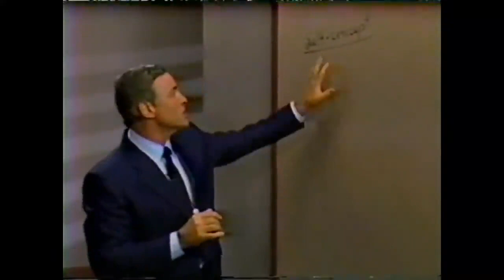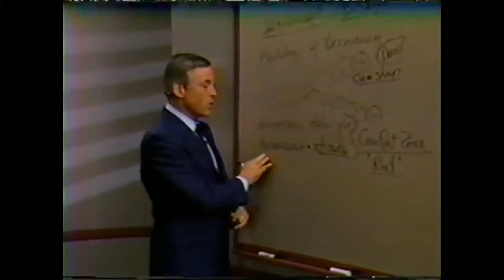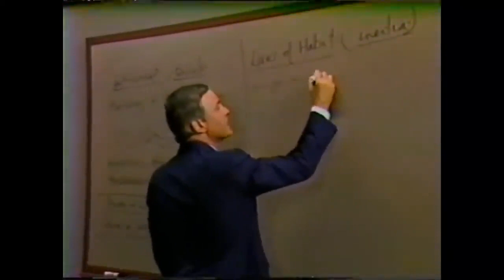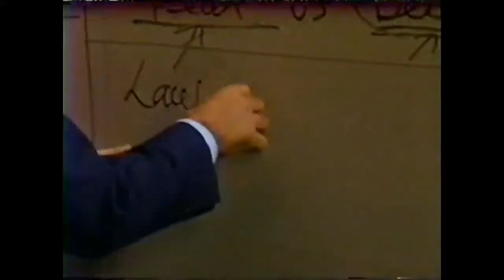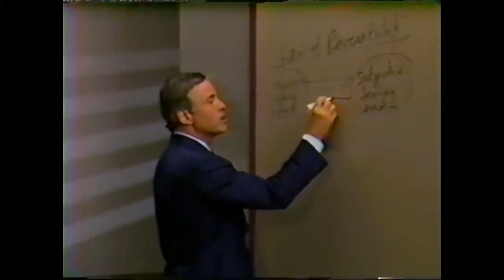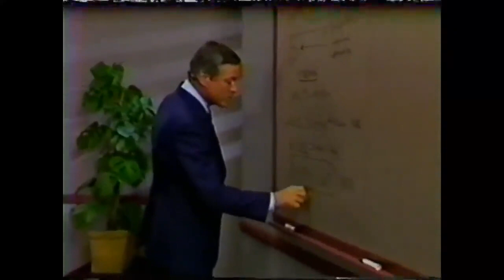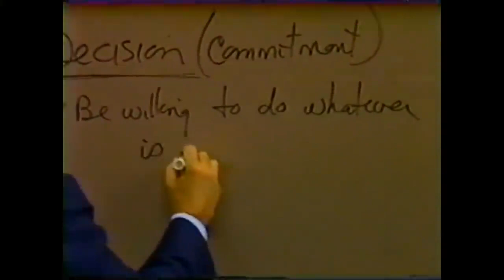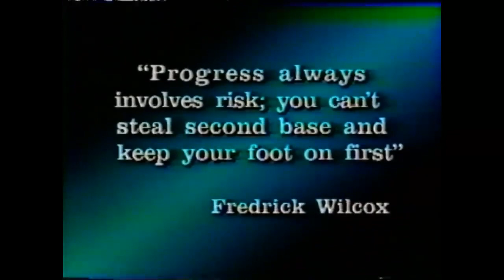Modulo 9 - COMO PROGRAMAR SU MENTE PARA EL ÉXITO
Módulo 9
COMO  PROGRAMAR SU MENTE PARA EL ÉXITO
(30 minutos)
🔵 COMUNIDAD GRATUITA DE TELEGRAM ⤵️

Resumen
Usted  es lo que precisa, todo lo es y será es un resultado de lo que sucede en su mente. Si ha de producir un cambio en lo que usted es, el cambio  se ha iniciar en auto concepto, ese conjunto de creencias que existe en su mente y determina lo que le sucede.
En este módulo explicaremos la psicología del devenir, los dos poderes que controlan lo que sucede, y las leyes mentales y sus aplicaciones que usted puede utilizar para programar su mente para el éxito.